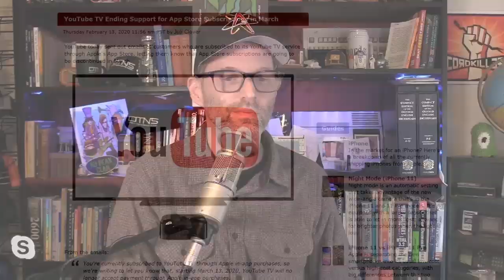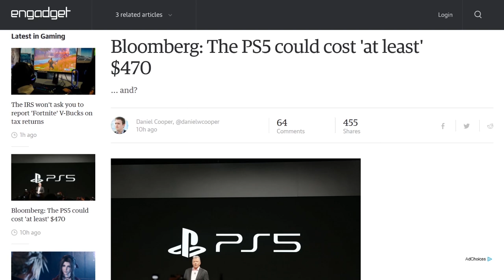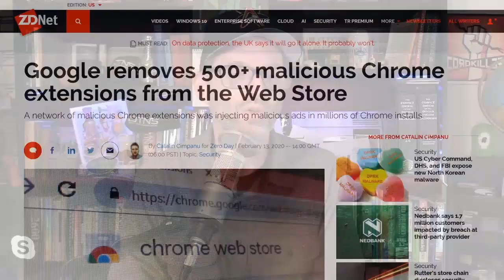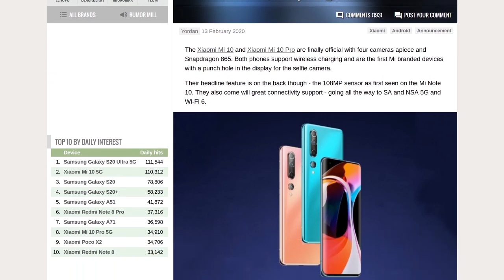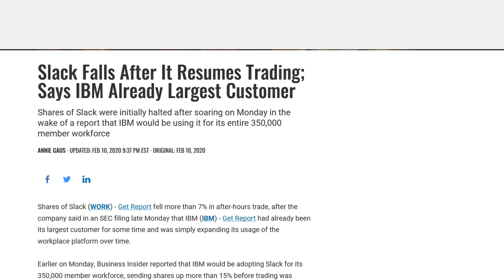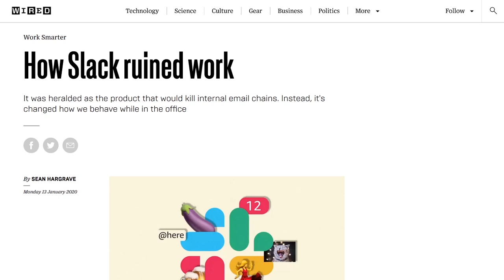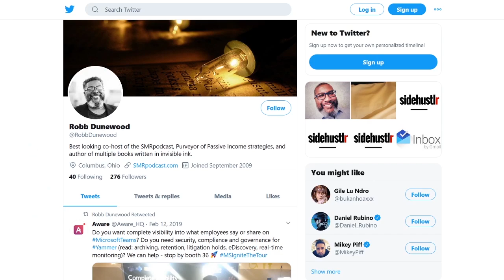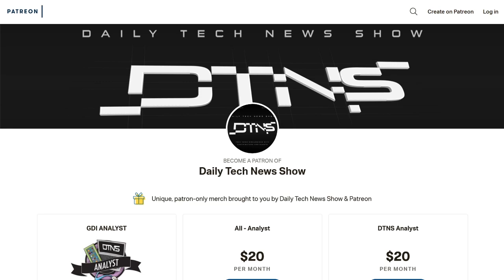Team Teams or Team Slack? - DTNS 3719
Which collaborative messaging platform works best in a corporate environment; Slack or Teams? Rob Dunewood is here to break it down for us.

Starring Tom Merritt, Sarah Lane, Robb Dunewood, Len Peralta, Roger Chang

Today’s guest:
Robb Dunewood

Next guest:
Patrick Beja